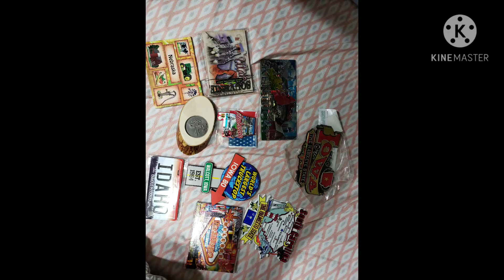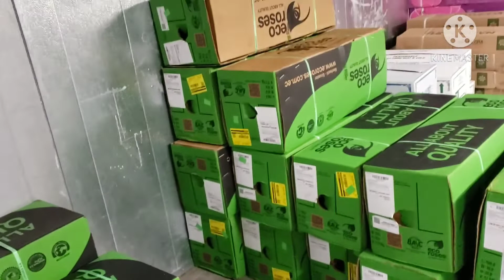Worst load ever, sick, states, still hanging in there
sick, tired, exhausted,  another load, 7 hours late and I dont care